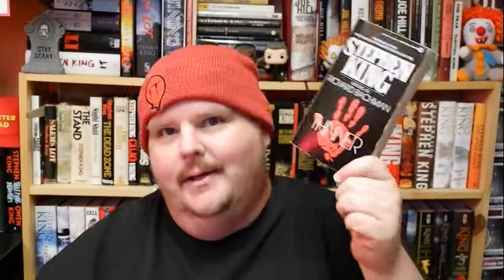The Stephen King Theorist Episode 53 THINNER